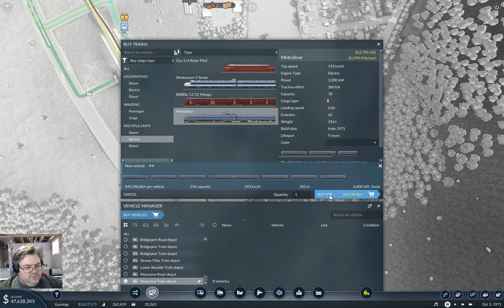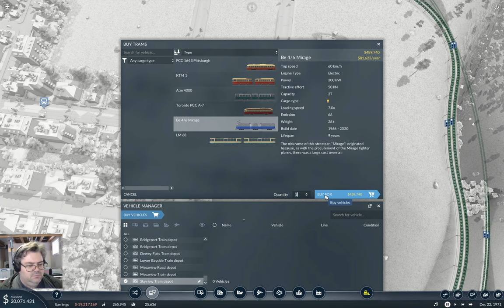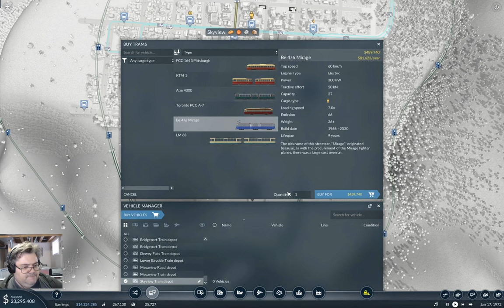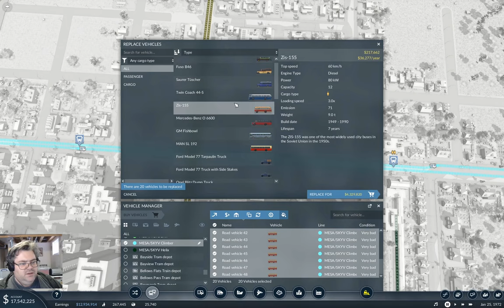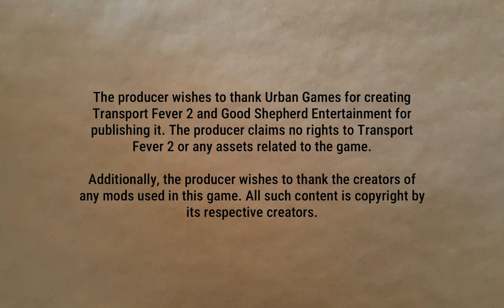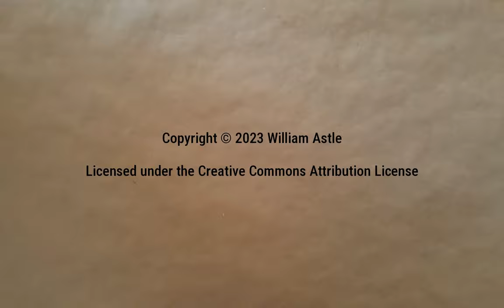On the Mountain Plateau | Flattop County 23 | Transport Fever 2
Time to look in on Skyview and maybe put a train there. Should be fun. Can we say "helix"?